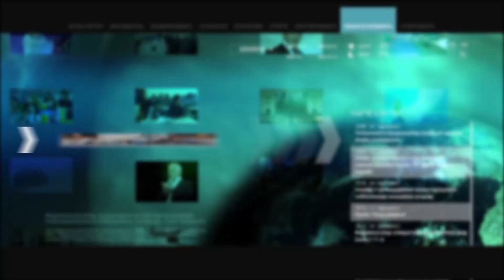Գառնիկ Դանիելյան. Ազգս Տավուշի կողքին է, հայրենիքի կողքին է, ձեր ցավը տանեմ ես